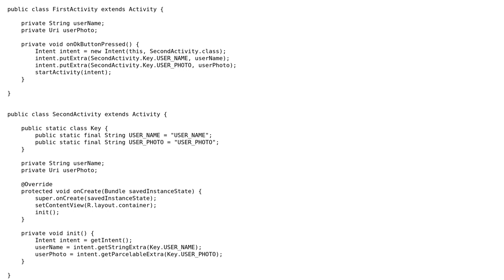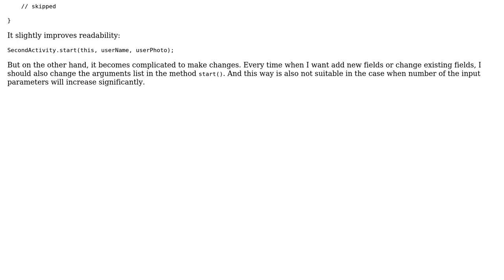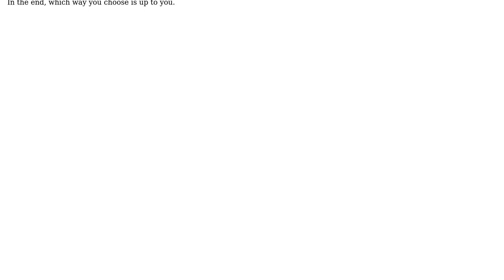Code Review: Where to define constants (Bundle Keys) used between 2 Activities?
With thanks & praise to God, and with thanks to the many people who have made this project possible! | Content (except music & images) licensed under CC BY-SA | Music | Images & others | With thanks to user Simon Forsberg user l3onid-clean-coder and the Stack Exchange Network Trademarks are property of their respective owners. You are responsible for your own actions.